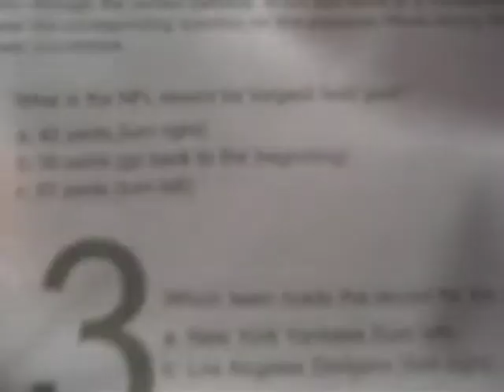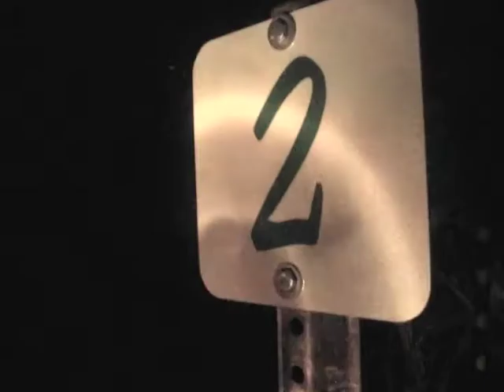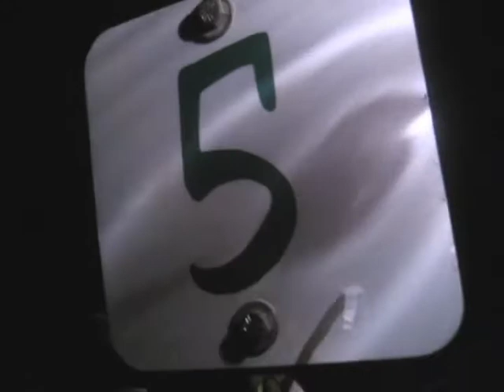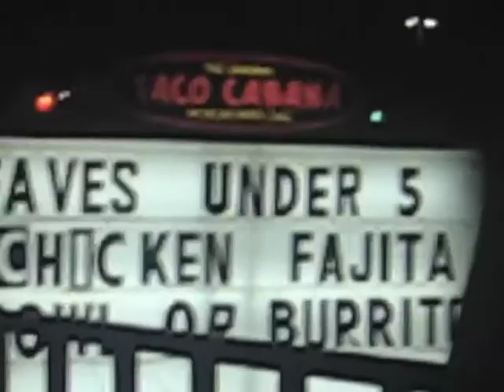SURPRISE HALLOWEEN VLOG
Go with us on a journey. Just thought we'd stop in to say hi and show you a little of what we've been up too, hope you enjoy this. There might be some more surprises in store for you in the coming months. Sorry our intro wasn't included ( I couldn't find it but i'll work on it for next time!). Thanks guys! -Kari